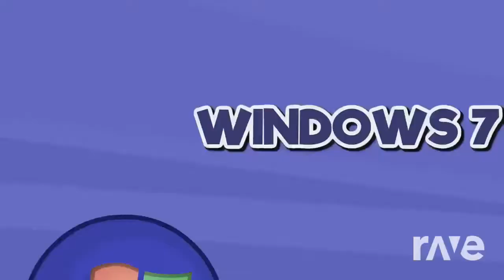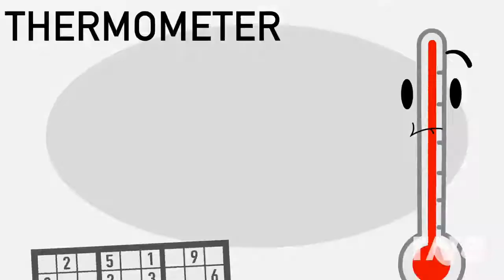object show intros best to epic (based on the length, effort and the animation) | RaveDj